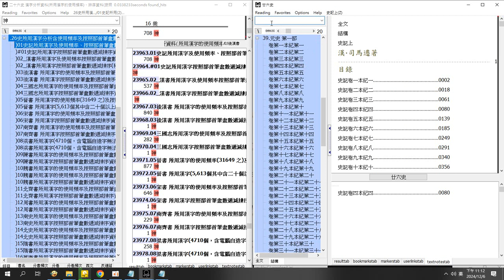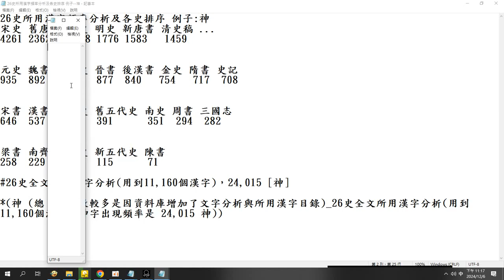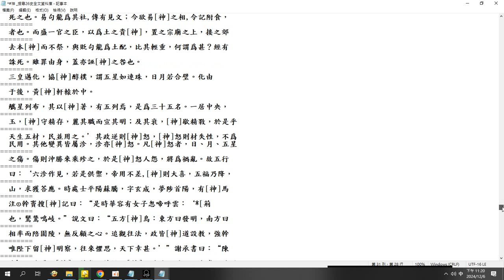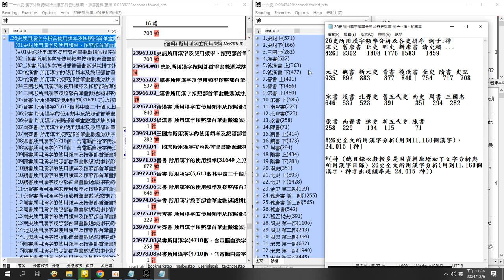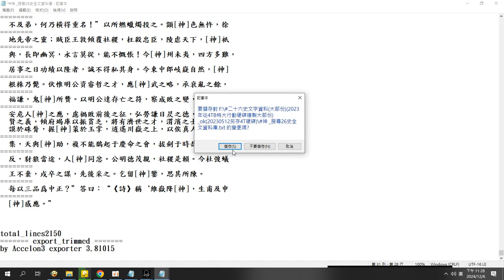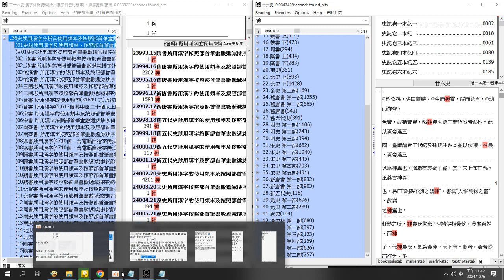操作研究#26史 所用#漢字#頻率分析 及各史排序(新唐書 誤差較大1735與1583#北史1736與1808)例子#神#26史全文所用漢字分析用到11,160個漢字